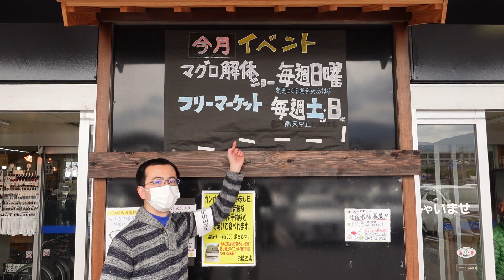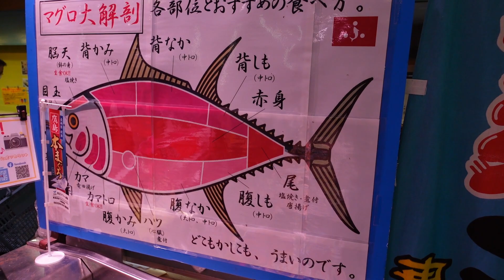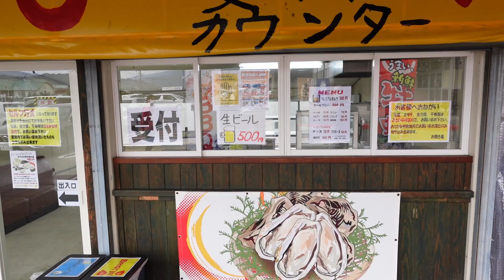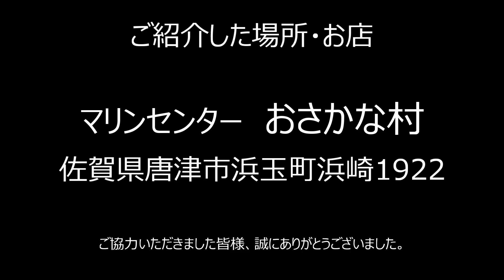唐津の楽園、おさかな村～マグロ解体見学に、お焼き場体験～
佐賀県唐津市浜玉町「マリンセンターおさかな村」にて開催される
マグロの解体ショー。
手際よくさばかれるマグロに一同釘付け。
その後、併設する「お焼き場」にて海の幸を思う存分堪能！